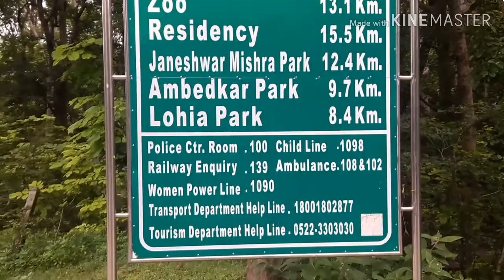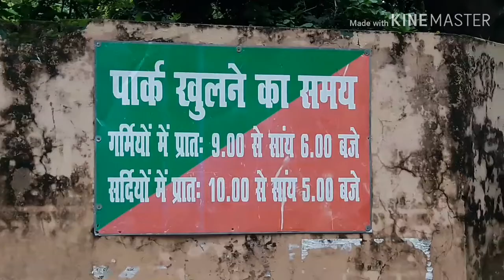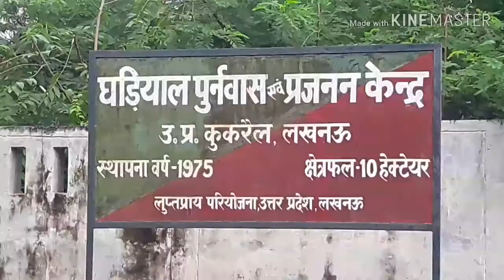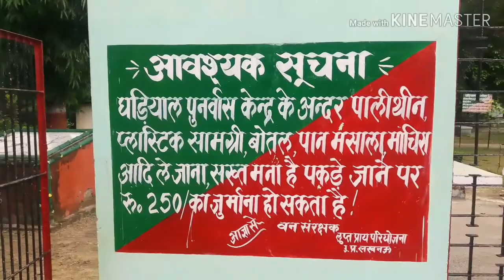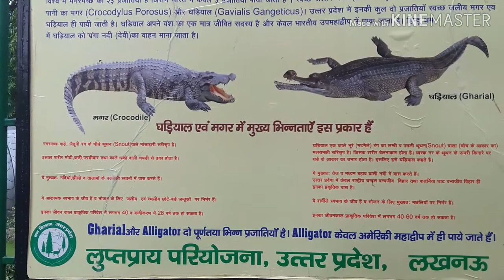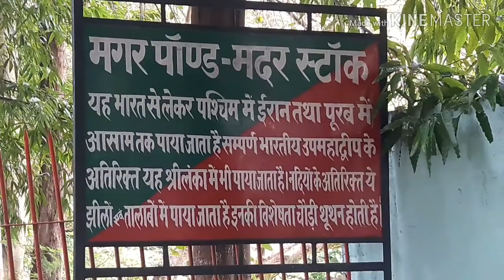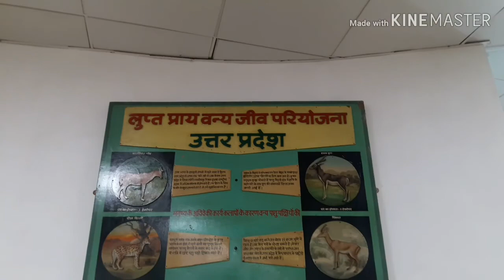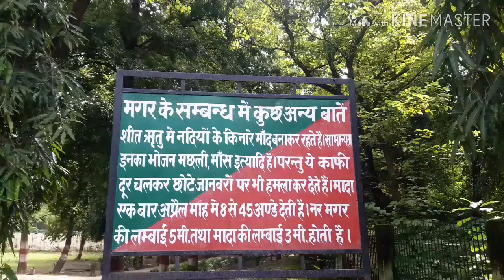KUKRAIL PICNIC SPOT, LUCKNOW || कुकरैल पिकनिक स्पॉट, घड़ियाल पुनर्वास केंद्र, लखनऊ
लखनऊ में वैसे तो घूमने की बहुत जगह हैं। इन्हीं जगहों में से एक है- कुकरैल पिकनिक स्पॉट। यह स्पॉट घूमने और एकांत में समय बिताने वालों के लिए बड़ा प्रिय स्थान है। यह सी मैप के पास स्थित है। यह कुकरैल वन घड़ियालों को संरक्षित और उनको प्रजनन करने के लिए प्रयोग में लाया जा रहा है। इसमें घड़ियालों के साथ साथ मगरमच्छ और कछुआ के संरक्षण का कार्य किया जा रहा है। यह स्थान बच्चों के लिए बहुत ही उपयोगी है। लखनऊ घूमने आने वाले लोगों को यह स्थान जरूर देखने आना चाहिये।,